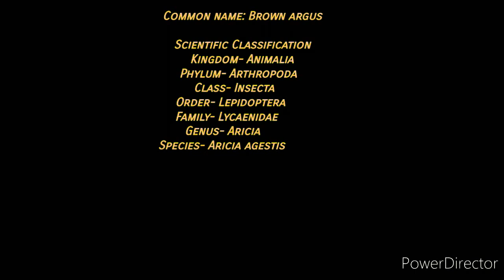Argus Collection in Pauri District, Uttarakhand, India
Three species of Argus was Coll. and photo by Koshal and Preeti (Locality: Kandoliya Road Pauri and Gadoli in Pauri District, Uttarakhand, India)
Materials Observed: Several individuals were observed daily in both localities of Pauri Garhwal District Uttarakhand (29°45' to 30°15' N and 78°24' to 79°23' E) latitude on 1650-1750m asl. the species is a very common butterfly found along forest edges, roadsides in the months between May to August.